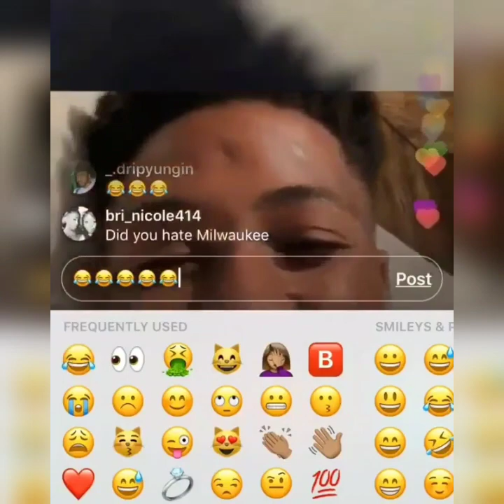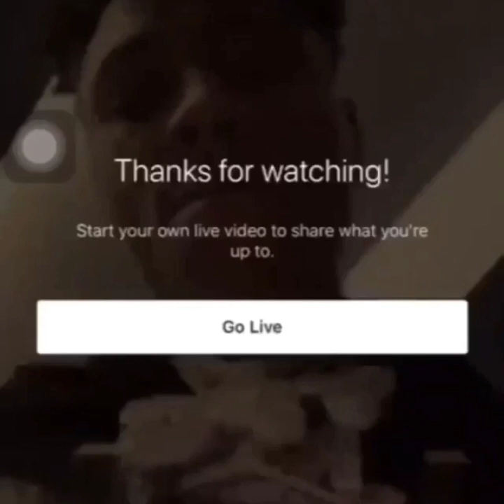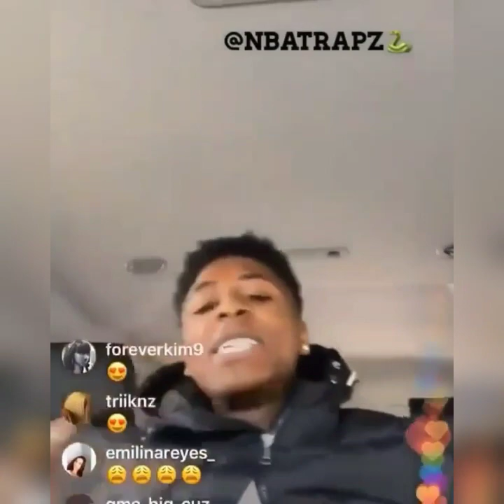BEST NBA YOUNGBOY VIDEOS 2018 (NBA YOUNGBOY COMPILATION) ALL NEW VIDEOS!!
NBA YOUNGBOY COMPILATION 2018

                   √IGNORE TAGS√
NBAYOUNGBOY NBA never broke again 38baby 38 baby 38baby2 38 baby 2 vengeance full song nba youngboy new song qrn wwe gta nba album rapper soundcloud love win rap trippie redd ready dub compilation new nba video young paper chaser ypc ibeenthat i been that